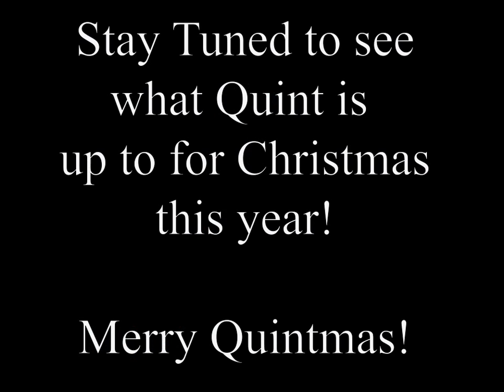12 Days of Quintmas Day 3